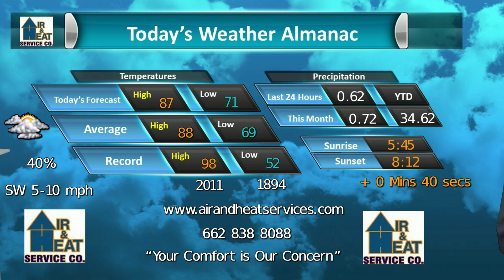Air and Heat Jun 7 2022